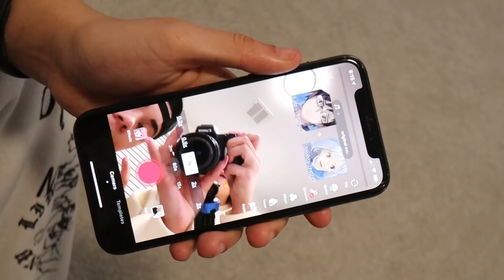OUR NIGHT ROUTINE!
Sauds Tik Tok: a1saud